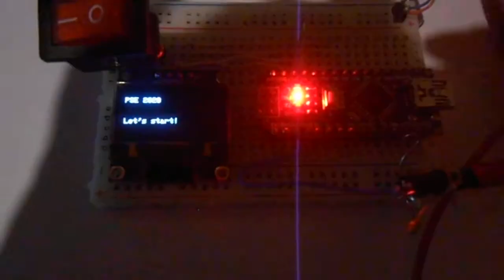PSE 2020 - Introducción parte 2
Continuación del primer video